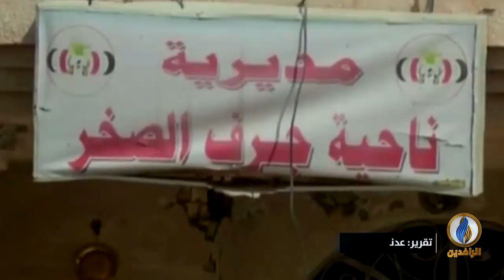تقرير إخباري.. ستة أعوام مرت على سيطرة الميليشيات على منطقة جرف_الصخر وتهجير أهلها